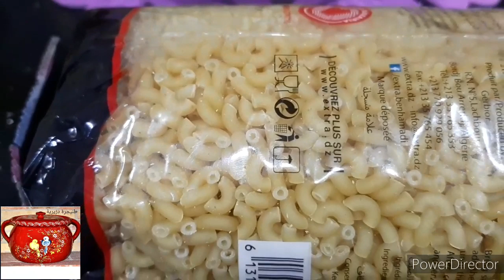مقارون بالجلبانة التقليدية القديمة ..اللي يحب العكري ينوض بكري 😁😁😁😁😉😉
Vieille recette simple et délicieuse.. macaronis aux petits pois . Avec des proverbes algériens 😁😁